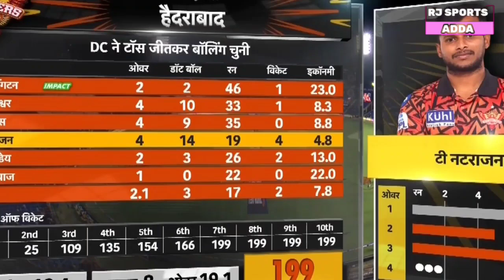SRH VS DC MATCH HIGHLIGHTS l Aaj match Kaun jita l Cal ka ipl 35 match highlights l ipl point table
kuldeep yadav 3 wickets bowling highlights vs sunrisers Hyderabad
t Natarajan 4 wickets bowling highlights vs DC
Abhishek Sharma 46 runs batting highlights vs Delhi captain
shahbad Ahmad batting highlights vs Delhi capital
DC VS SRH after match New point table
ipl 35 match after New point table
Delhi capital vs Hyderabad match highlights
DC vs srh IPL 35 full match highlights
SRS vs DC IPL 35 match highlights 2024 today
IPL 2024 Highlights today l Haydrabad vs dehli full Highlights | Aaj IPL 2024 Match HIGHLIGHTS

IPL Points Table 2024 - After SRH VS dc Match 35th || Point Table IPL 2024 today || Ipl RJ SPORTS adda

 sunrisers Hyderabad won 67 runs Against Delhi capital today RJ SPORTS adda

SRH VS DC 35th IPL 2024 full Match Highlights today l SUNRISERS HYDERABAD Beat dehli by 35 runs Highlight today
Your Search:-
DC VS SRH 2024 match HIGHLIGHTS
DC VS SRH highlights ipl 2024
SRH VS DC ipl highlights
SRH VS DC match highlights today
DC VS SRH full match highlights TRAVIS HEAD batting highlights
SRH VS DC match 35 full match highlights 2024
Delhi capital VS HYDERABAD full match highlights RJ SPORTS ADDA

हैदराबाद टीम के जीत के बाद IPL 2024 के Points Table में मचा बवाल|IPL 2024 points Table RCB , DC बाहर, mi हैरान
sunrisers Hyderabad vs Delhi capital, ipl match 35th highlights

HIGHLIGHTS : SRH VS DC 35th IPL Match HIGHLIGHTS | HYDERABAD won by 67 runs

Travis head अभिषेक शर्मा शाहबाद अहमद की तूफानी पारी से हैदराबाद की टीम 67 runs से जीता दिल्ली से मैच l Jake Fraser तूफानी पारी गया बेकार

हैदराबाद  के जीत के बाद IPL 2024 के Points Table में मचा बवाल|IPL 2024 points Table DC, RCB बाहर,CSK हैरान
Images Credit:- BCCI Jio cenima